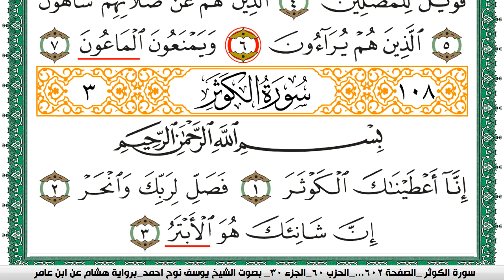سورة الكوثر مكتوبة يوسف نوح احمد برواية هشام عن ابن عامر